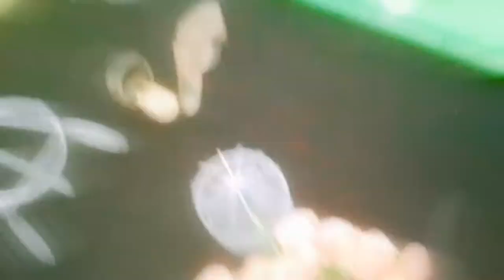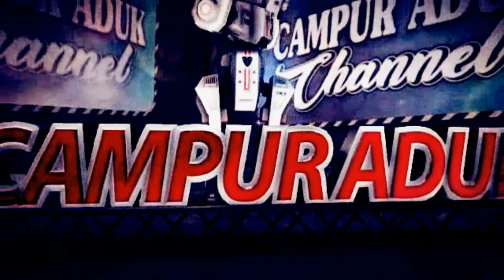🔵INSPIRASI Kebaya Warna Merah Saat Akad Pernikahan Easy Photoghraphy